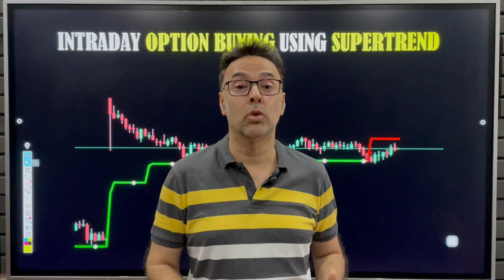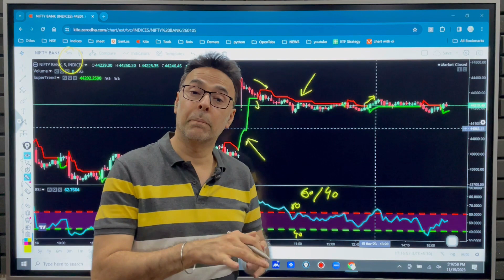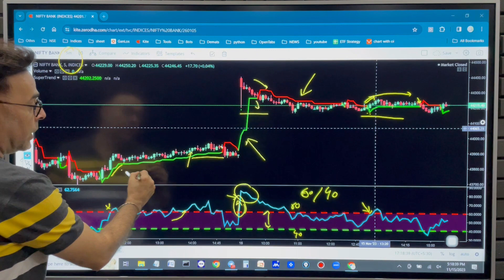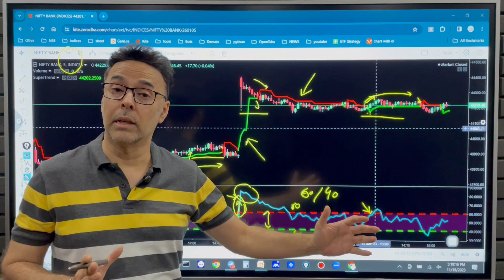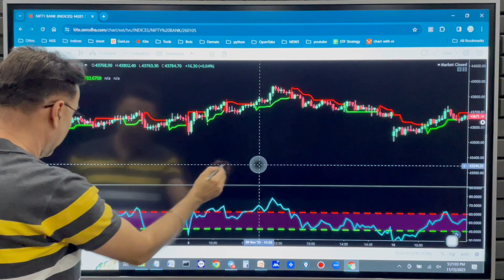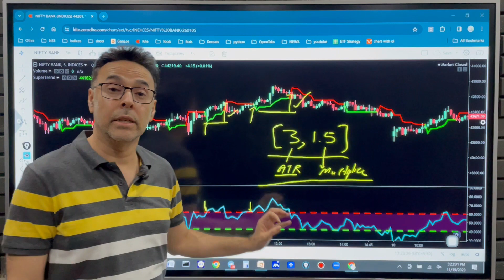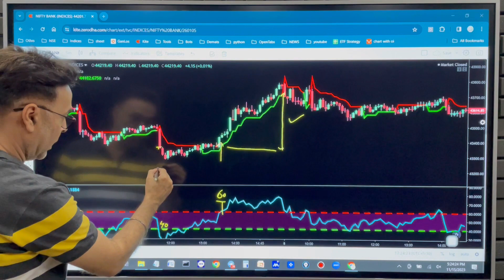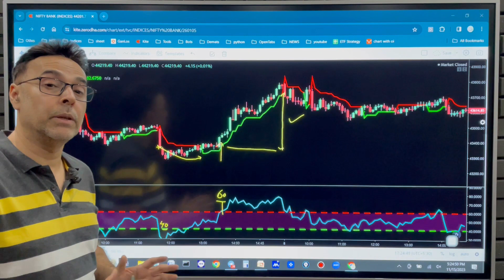High Success Rate Intraday Option Buying Strategy using Supertrend & RSI | Stock Market | Hindi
About Harsharan :

Harsharan is a Software Engineer turned Stock Market Trainer who is an expert in the areas of investment and trading. He teaches the stock fundamental and technical analysis, future & options and options selling strategies.
He is also an algo-trader and himself trading successfully in the future and options for many years using different strategies he created.